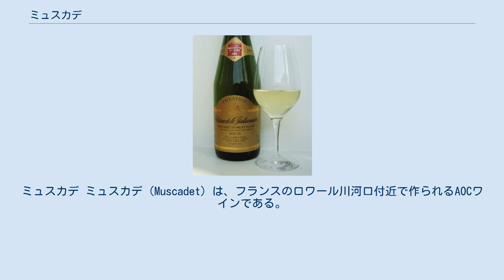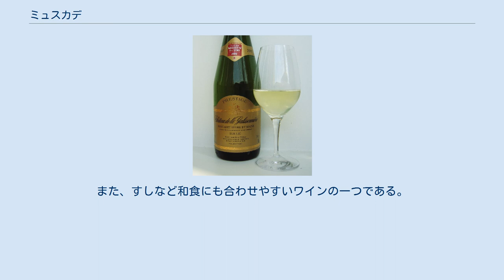ミュスカデ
ミュスカデ ミュスカデ（Muscadet）は、フランスのロワール川河口付近で作られるAOCワインである。
軽く、さっぱりとした味わいの辛口白ワインである。
 フランスのAOCワインは、村名、その区域を代表する村名、またはその地域の通称名を用いたものが多い。
しかしこのミュスカデは、使用されているぶどう品種「ムロン・ド・ブルゴーニュ」がマスクメロンに似た香りを持っているから名付けられたとされている。
 この地方でワインが作られるようになったのは、ローマ皇帝プロブスのころ、3世紀の半ばころとされている。
18世紀の初め頃に、今のようなミュスカデの形ができたという。
 海から10kmほどの所から、110km内陸に入った村まで、広い範囲に及ぶ。
ロワール＝アトランティック県の70か村、南東に接するメーヌ＝エ＝ロワール県の10か村、それに南隣のヴァンデ県の4か村が指定地域になっている。
 ミュスカデ地区には、次のAOCがある。
 淡いマスカットに似た香りを持つ、フレッシュでフルーティーな辛口の白ワインで、強い酸味がある。
AOCワインの中では、価格が安く、千円前後で売られているものもある。
魚介類に良く合う。
また、すしなど和食にも合わせやすいワインの一つである。
「スュル・リー（sur lie）」の表示のあるものが多いが、これはワインの醸造中におりをひかないで生産されたものの意味である。